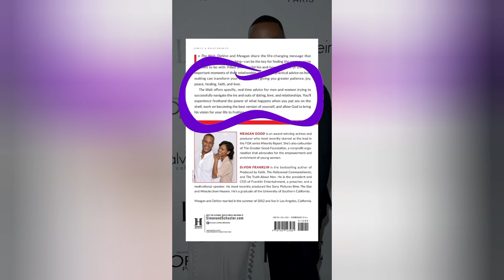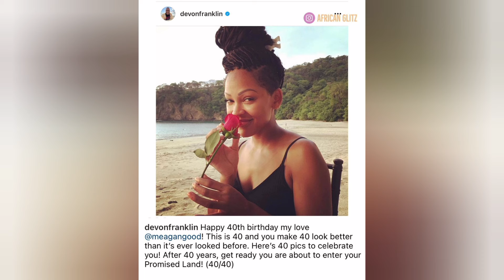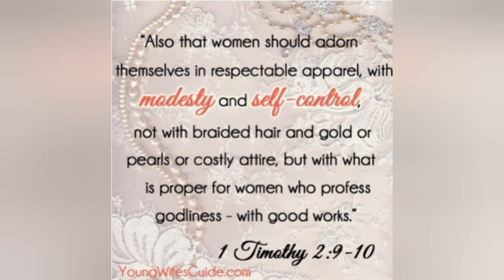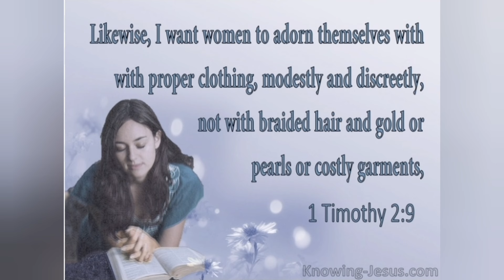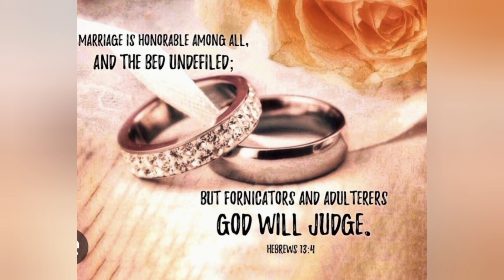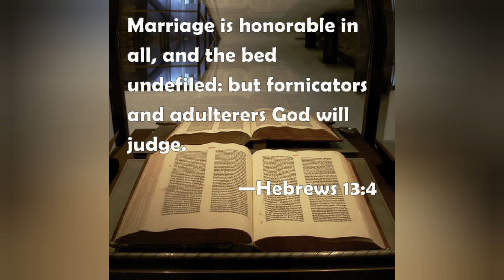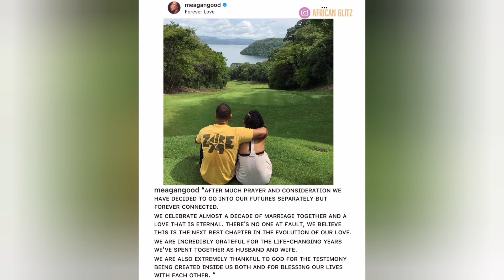💍Ms Megan Good, A Marriage, A Divorce & An Engagement💍 Let's discuss😉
In this video we will take a deep dive into Megan Good and her recent high profile relationships that have gotten all the blogs blushing and gasping for whats next in the ❤️Love Tale of Miss Good❤️ 😉 From celibacy to "The Wait" A Marriage, divorce, the Toy Boi, to the break-up and now an Engagement💍 You know your girl had to talk about this💛🎺

As Christians, we should be in the world but not a part of it.

🎧 Audio Books FREE for 3 months⏬